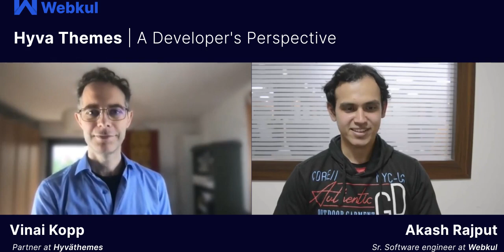Hyvä Themes Development | A Developer's Perspective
In this podcast, we have "Vinai Kopp" "Technical Director" at "Hyvä Themes" and he will be giving us a developer's perspective on Hyvä Theme development and its benefits.

Hyvä Themes is headless in nature and is a lightweight and fast base Magento theme that is used in developing the Magento storefront.

2. Raise a Ticket via our HelpDesk system